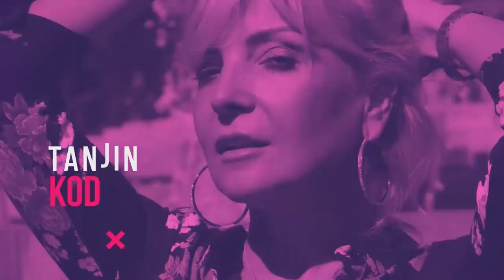Istina je opora, ali lekovita - Vuk Cvijić | TANJIN KOD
Moj gost večeras je novinar Vuk Cvijić. Novinar sa velikim N. Jedan od onih zbog kojih se i u ovo ludo vreme ne gasi nada u istinoljubivost i slobodoljubivost. Dobitnik brojnih novinarskih nagrada. Vuk  je novinar nedeljnika NIN i već dve decenije bavi se osetljivim temama iz oblasti kriminala i korupcije. Radeći svoj posao često je bio u neprilici i na meti provladinih medija.

Jedna od njegovih priča je i ona o korupciji u fabrikama namenske industrije Srbije i hapšenju uzbunjivača Aleksandra Obradovića iz “Krušika”.

Zahvaljujući Vukovoj posvećenosti javnost je alarmirana i Obradović je izveden iz Centralnog zatvora. Mnogi gaje bojazan da je sve u vezi sa tim moglo biti i mnogo gore, da Cvijić nije obelodanio ceo slučaj.

Pozivam vas da u komentarima pišete pitanja i sugestije.

tanjinkod.rs